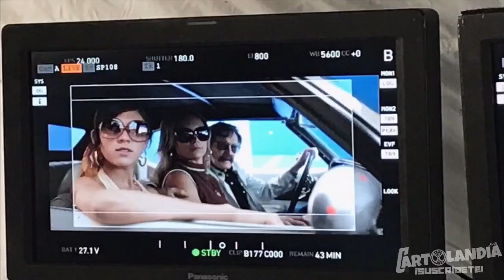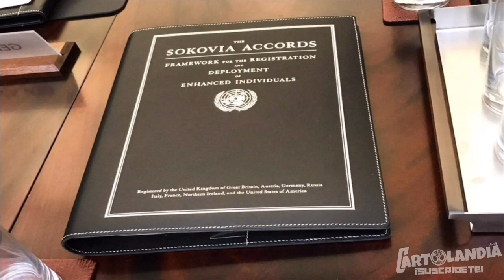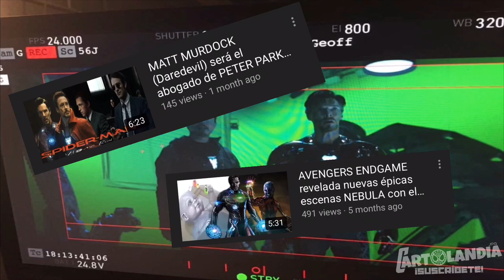SI!!MARVEL REVALE Escena ELIMINADA de DR.STRANGE usando armadora de IRON MAN,Filtración de CHANG-CHI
Que onda papous? Espero y estén muy bien, el día de hoy les traigo unas pincelas de escenas alternativas de AVENGERS ENDGAME E INFINITY WAR. Espero y el vídeo les guste y lo puedan apoyar con mucho amor 💝.jpg